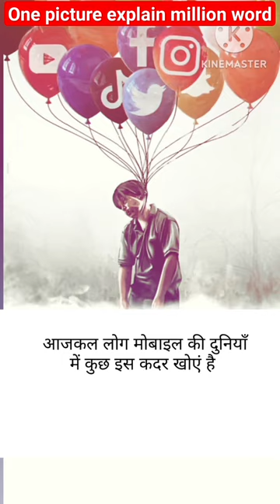विचित्र चित्र👆explain million word#shorts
विचित्र चित्र👆 sad reality picture
See How One Picture Can Say a Million Words

Reality of our worlds

Motivational Video

Witness the Power of a Single Image

Experience the Language of a Million Words in One Picture

Discover the Storytelling Magic of a Single Photograph

Unveil the Depths of Meaning in a Singular Image

Explore the Richness of a Million Words Captured in a

Familiavirulista2 shorts वीडियो वायरल कैसे करें
shorts video viral tags
shorts वीडियो वायरल
वीडियो वायरल कैसे करें
shorts वीडियो वायरल
moon live
short video
masakan traditional
murgi ke bacche
cow
kis baat pe ruthe ho bhajan
vijay football movie hindi
danish zehen
Bluetooth gamepad
motivation
kpop short
fortuner fortuner
eivish yadav
short video
satyaprem ki katha trailer

shawarma

superman superman superman

voice baby screaming

sê lốc huy

short story about the village 19

let's see the cartoon

പിക്കിക്കുംക്കും

พี่โซ๋จวน

music ski toilet

we are
cricket the boys

short video

akaza x douma

animal fun videos

benefits of figs

bato ne teri aisa jadu kiya remix

bluetooth gamepad

cat meowing funny

charlie kaun hi

things for chiquitos
driving car

elvish

elvish yadav

fortuner fortuner

goku

hi way

tv tv

in space real video

kill bill

kpop shorts

funny videolar

maaveeran review tamil